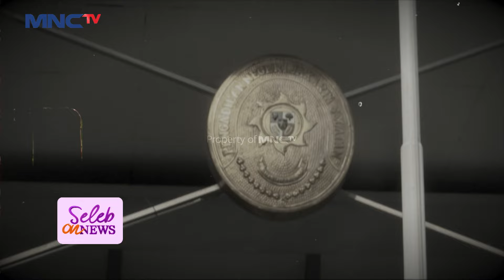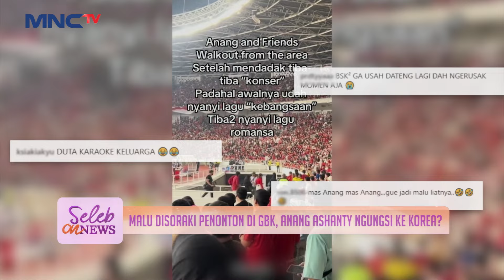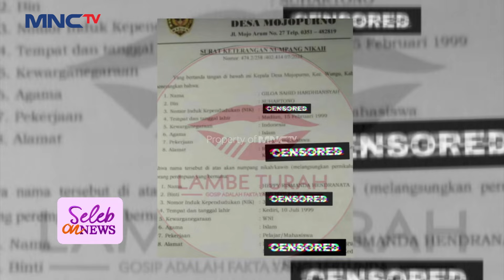CINTA UGAL-UGALAN! Happy Asmara - Gilga Sahid Selama Di Jogja - SELEB ON NEWS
Cinta ugal-ugalan Happy Asmaran dan Gilga Sahid saat berada bersama di jogja mereka begitu sangat terlihat begitu bahagia.

Saksikan selengkapnyaaa disini :
MANTRA JIRAYUT! Agar Putarannya Kali Ini Tidak Meleset